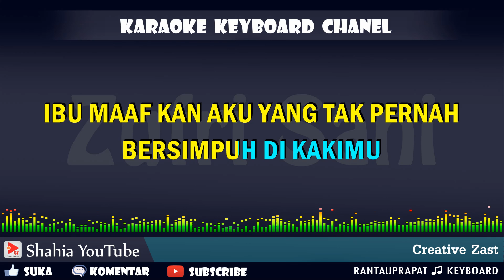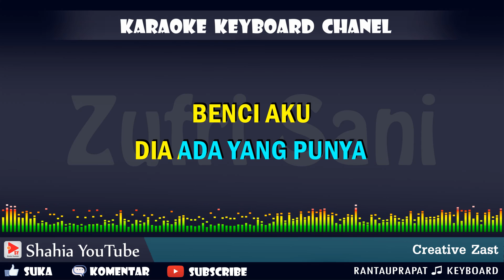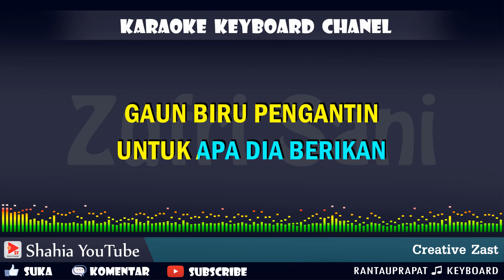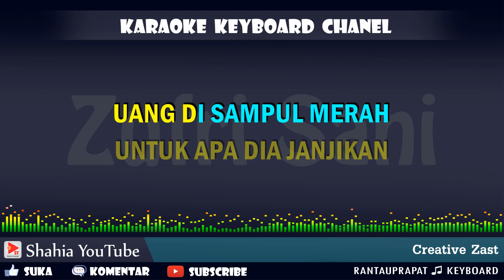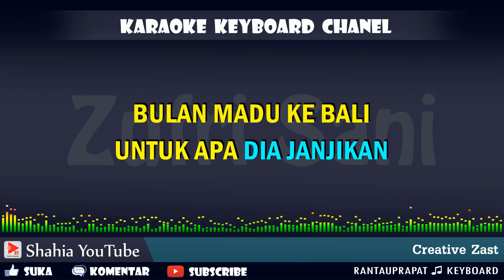TAK INGIN DIMADU NIA DANIATY KARAOKE COVER KN7000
Video Karaoke Keyboard
Terimakasih Kepada Seluruh Pelanggan Setia Kami
untuk mendapat Informasi Video Karaoke terbaru kami.